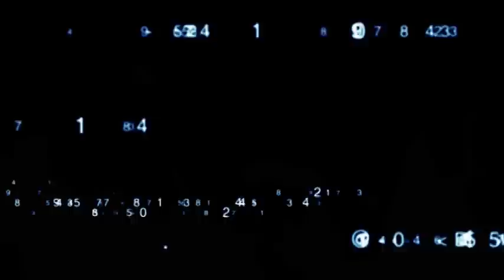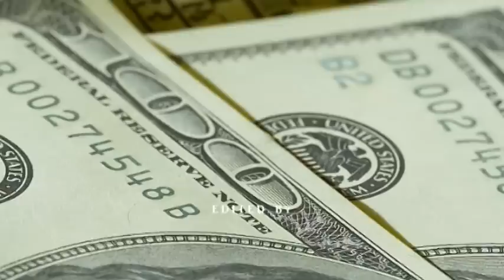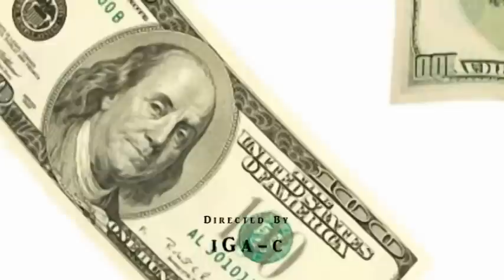PPP - VideoAttackSampla - ' 2 0 1 0 '